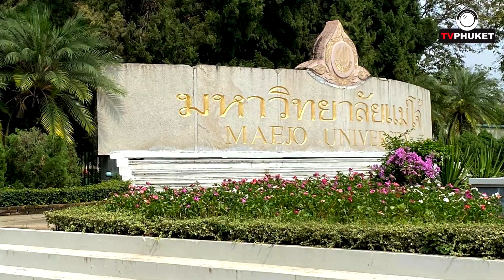เพลงแม่โจ้ สปิริต 90 ปี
เพลง : ยังไม่ตั้งชื่อ ( ช่วยกันตั้งชื่อเพลงนี้ให้หน่อยนะ )
ศิลปิน : The Cowboy Maejo
คำร้อง / ทำนอง / ร้องนำ : ชาญวิทย์   ลิลาศ : คาวบอย 58
ร้องนำ : มีนานนท์ ศรีมูล  : คาวบอย 61
ดนตรี : Mr.morgan  : คาวบอย 58
เพลงนี้แต่งขึ้นมาเป็นพิเศษเพื่อฉลองแม่โจ้ ครบ 90 ปี
ขอขอบคุณภาพประกอบจากมหาวิทยาลัยแม่โจ้  และ ลูกแม่โจ้ ทุกท่าน